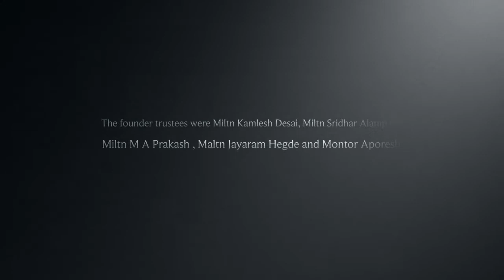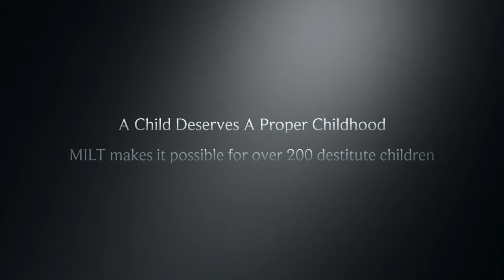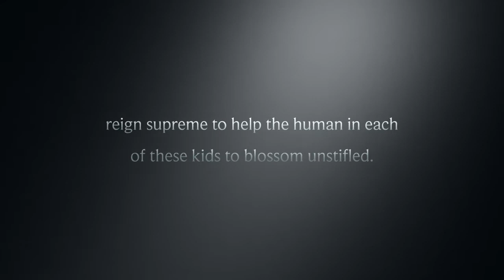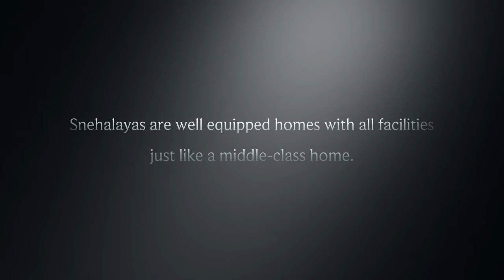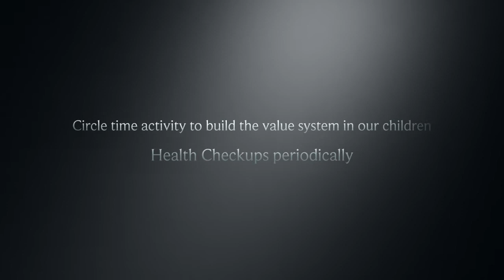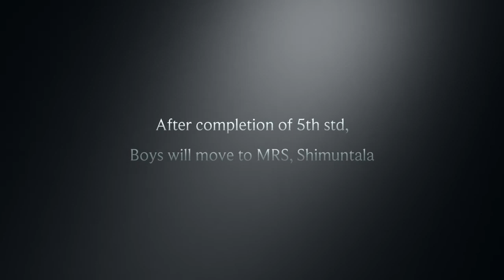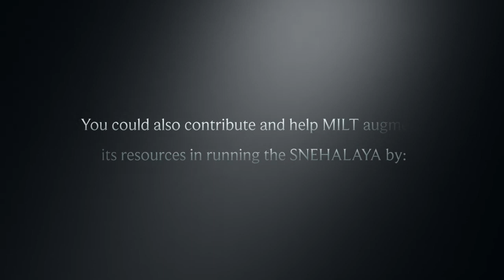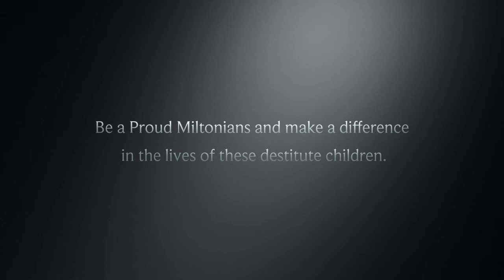Snehalaya Movie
Snehalaya Video Presentation